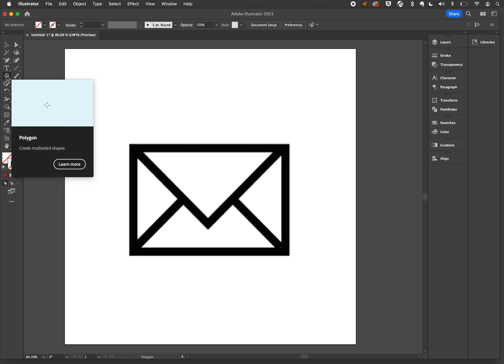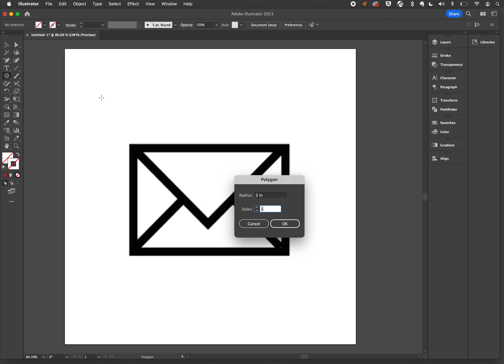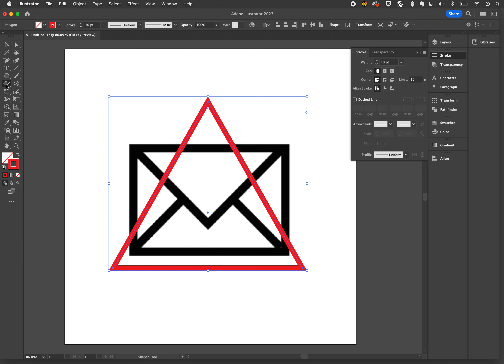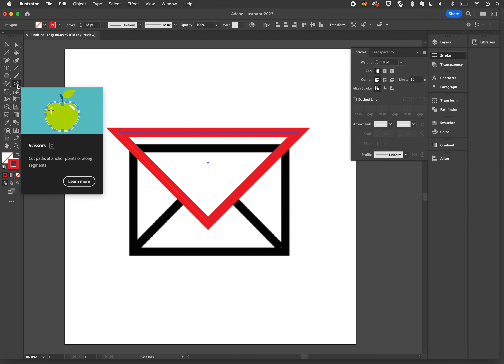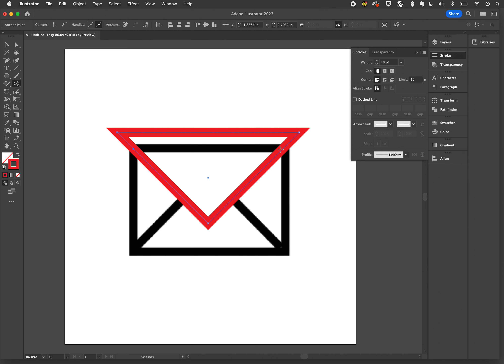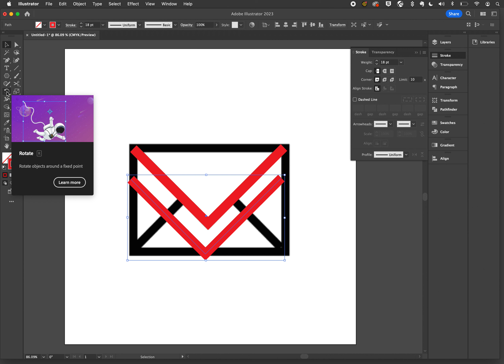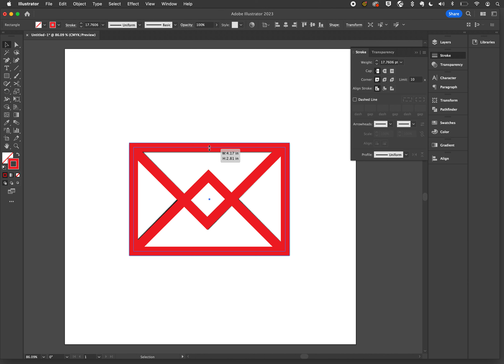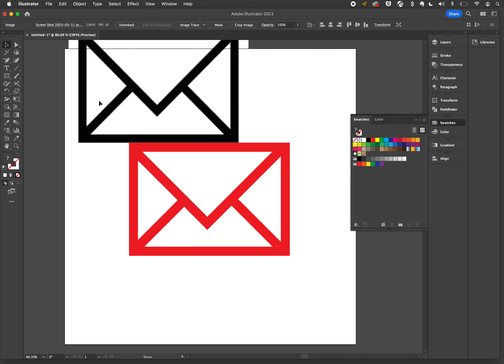making an envelope icon